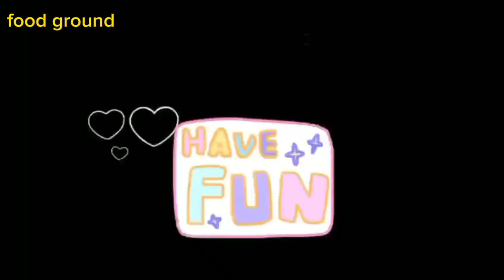Perfect chocolate chip muffins🧁☕🍪 ✨